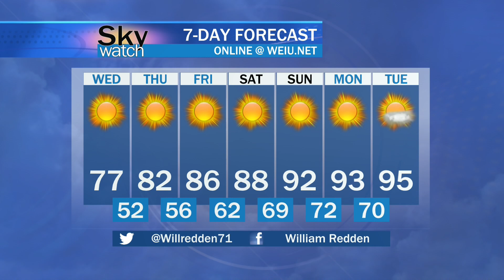Sky Watch Weather August 29, 2023